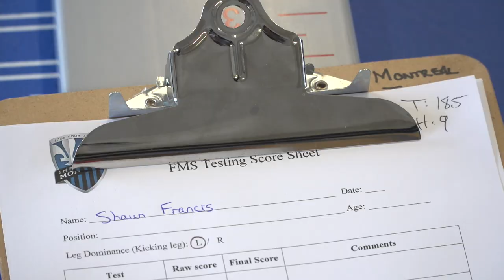Shaun Francis, de Mandeville à Montréal